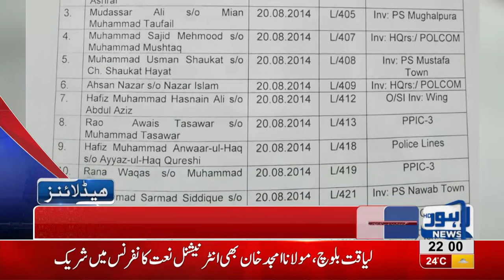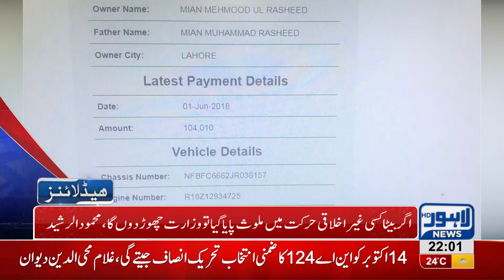10 PM Headlines Lahore News HD – 04 October 2018